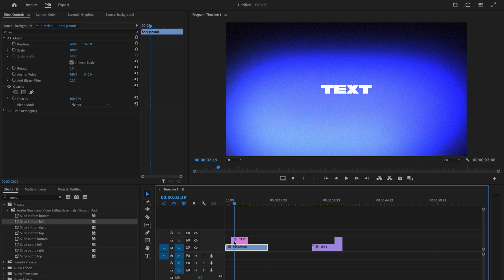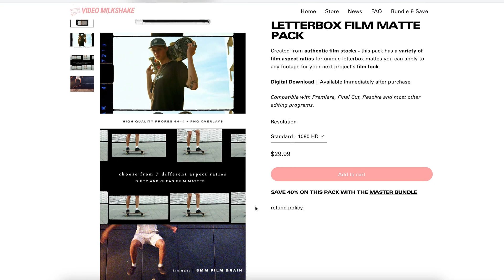FREE Smooth TITLE TRANSITIONS Presets for Premiere Pro 2023 | Easy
Grab this FREE Pack of 8 Smooth Text Animations and Transition presets for Premiere Pro 2023 or later. Easy to use inside Premiere without plugins!

GEAR USED:

MAIN CINEMA CAMERA ▶︎
CURRENT FAVORITE LENS ▶︎
YOUTUBE CAMERA ▶︎
BEST YOUTUBE LENS ▶︎
BEST GIMBAL AROUND ▶︎
FAVORITE CAMERA BAG ▶︎